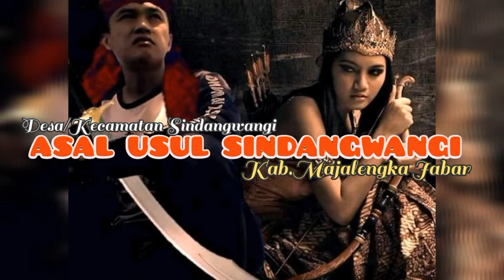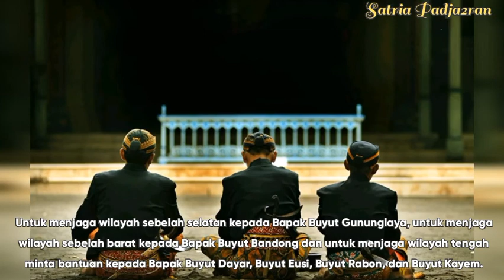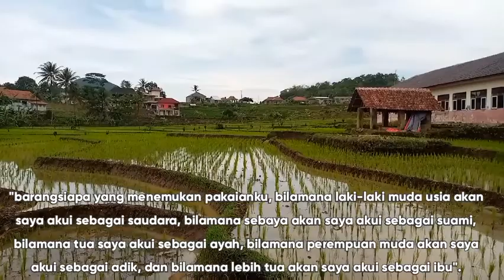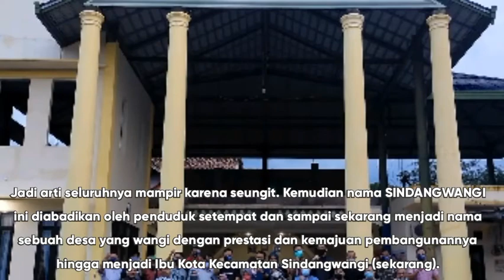ASAL USUL DESA SINDANGWANGI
asal usul  Desa Sindangwangi, adalah sejarah singkat nama sebuah Desa sekaligus Kecamatan di wilayah Kabupaten Majalengka propinsi Jawa Barat, semoga menjadi pengetahuan yg tidak akan terlupakan selamanya.